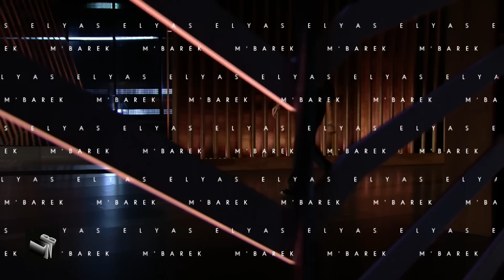Elyas M'Barek: Promikotze auf dem Oktoberfest & sein neuer Film "Tausend Zeilen" | Late Night Berlin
Elyas M’Barek ist zu Gast bei Late Night Berlin, um einen gehörigen Skandal zu besprechen! Und damit ist nicht die blau-grüne Promikotze gemeint, in die er gerade auf dem Oktoberfest getreten ist, sondern der Fall Claas Relotius, den Bully Herbig mit Elyas M’Barek in einer der Hauptrollen verfilmt hat.